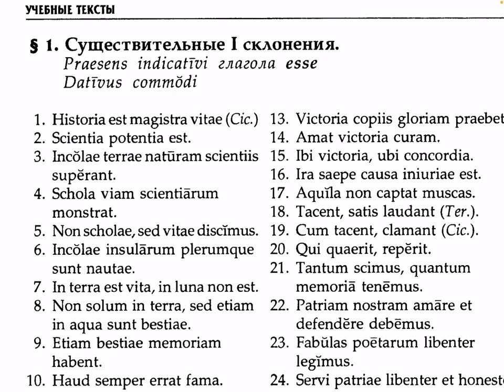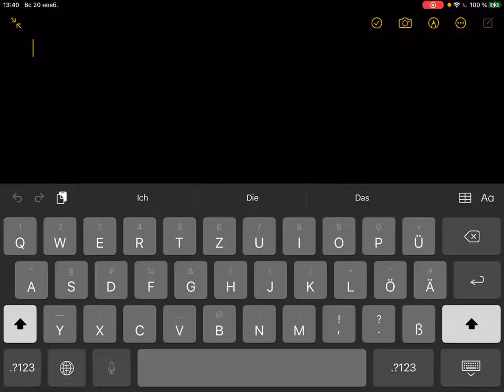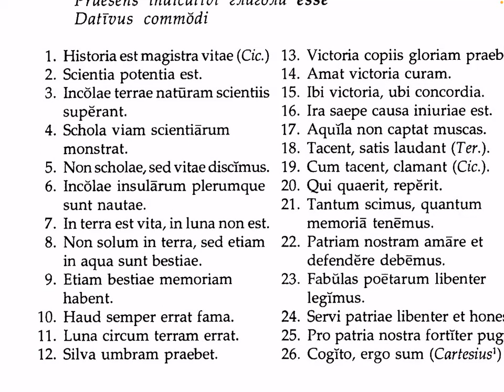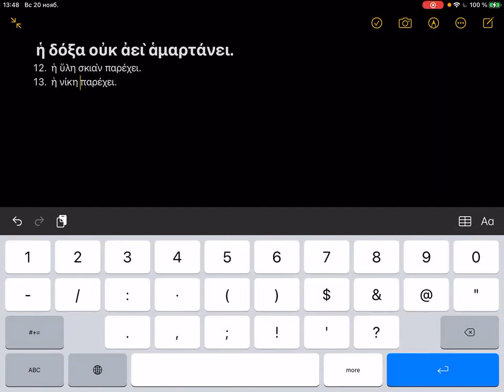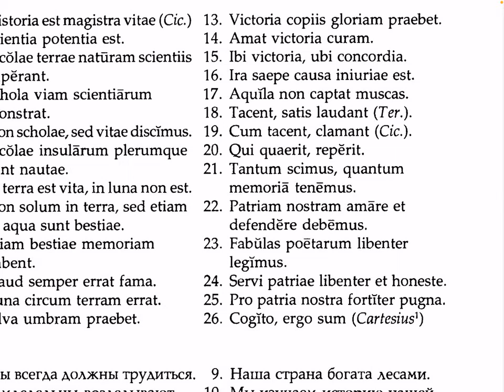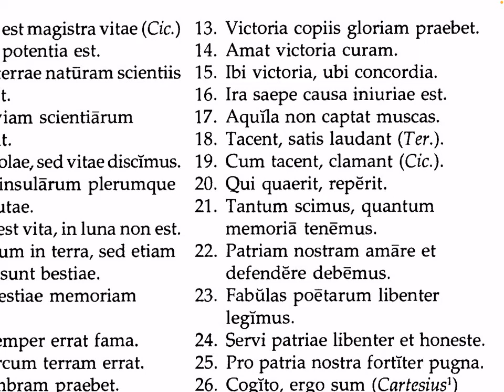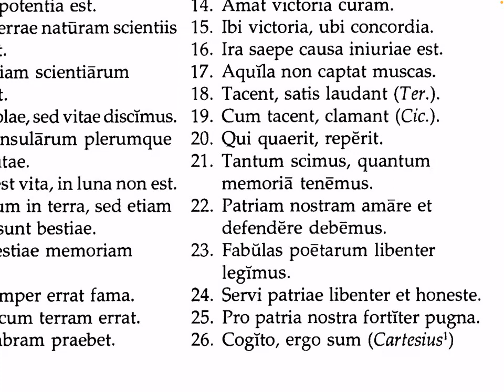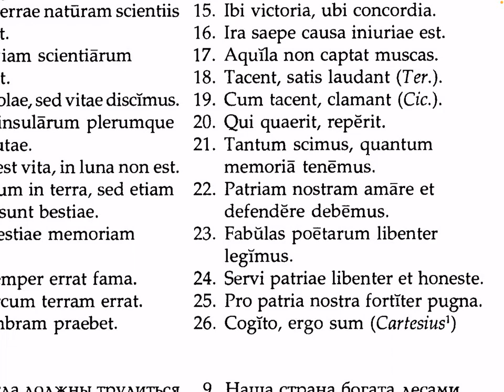1. Существительные первого склонения (Попов, Шендяпин)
Попов, параграф 1, стр.17